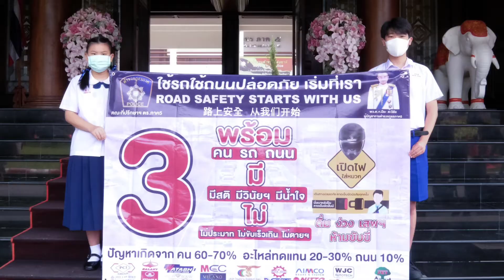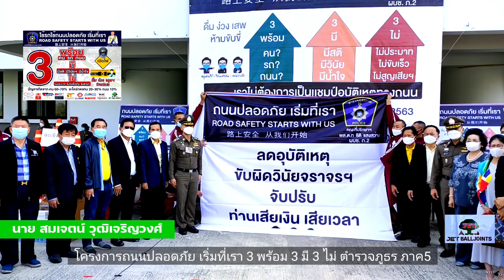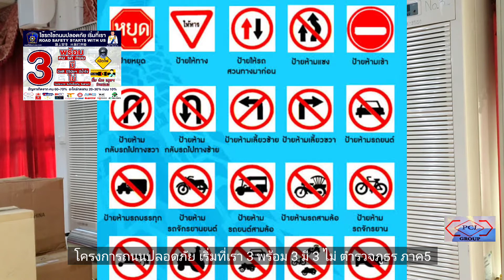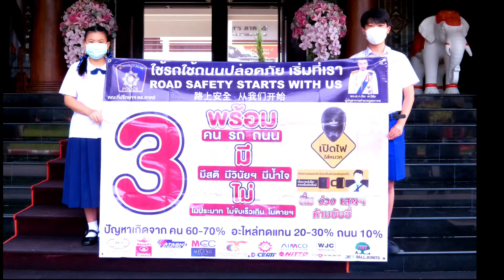โครงการถนนปลอดภัย เริ่มที่เรา 3 พร้อม 3 มี 3 ไม่ ตำรวจภูธร ภาค5